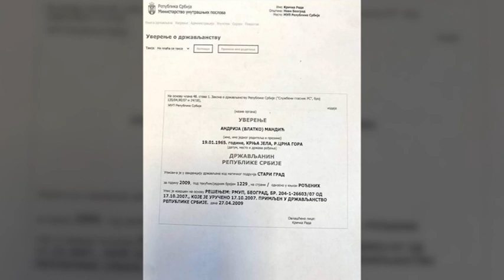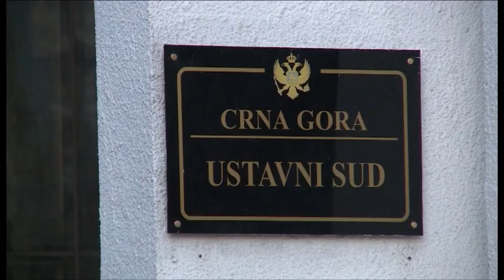NOVA - I MANDIĆ PREKRŠIO ZAKON?, JELENA ĆORLUKA 17.02.2023.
Problem u najavi moguć je i kod zasad jedinog zvaničnog predsjedničkog kandidata, DF-ovog Andrije Mandića. Na društvenim mrežama pojavio se dokument na kome piše da je Mandić 2009. godine dobio državljanstvo Srbije, dakle nakon stupanja na snagu Zakona o državljanstvu, koji onemogučava dvojno državljanstvo sa tom zemljom. U DF-u su međutim kategorični, da je u pitanju falsifikat, dok Alternativa Crna Gora, koja dokument publikovala, poziva MUP da i o Mandićevom državljanstvu zatraži iz Srbije. Potvrdan odgovor iz Podgorice stiže, ali i sumnja da iz Beograda neće.